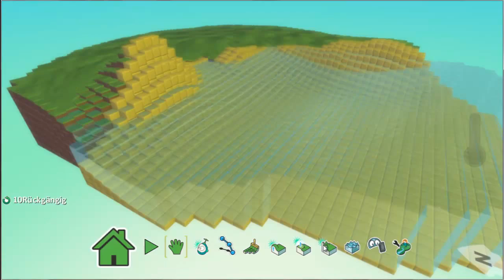Ein Spiel selbst erstellen - Kroko Island | Kodu [S01E01|Ger]